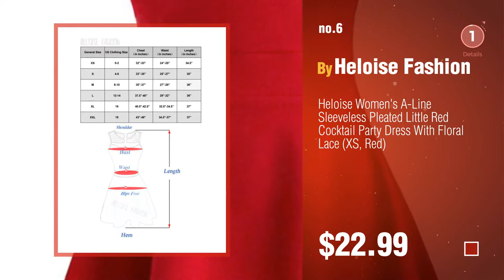Top Christmas Dress Junior Ideas: Newbely Burgundy Prom Lace Party Dress Ladies Short Prom Woman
Black Friday / Cyber Monday Newbely Burgundy Prom Lace Party Dress Ladies Short Prom Woman Junior Dresses … by Newbely

Black Friday / Cyber Monday Pink Queen Women's Christmas Gift Green Tree Skater Dress A Line Flared Dresses, Pattern by Pink Queen

Black Friday / Cyber Monday Jescakoo Women's X-Mas Costume Big Bowknot Print Sleeveless Tank Dresses Skater Skirts by Jescakoo

Black Friday / Cyber Monday Blizzard Bay Women's Christmas Tunic Sweater Dress with Reindeer Poms, Black, XS by Blizzard Bay

Black Friday / Cyber Monday Blizzard Bay Juniors Santa Sweater Dress, Christmas Red, L by Blizzard Bay

Black Friday / Cyber Monday Heloise Women's A-Line Sleeveless Pleated Little Red Cocktail Party Dress With Floral Lace by Heloise Fashion

Black Friday / Cyber Monday Zalalus Women's Vintage Fit and Flare Cocktail Dresses Floral Patchwork 3/4 Sleeve by Zalalus